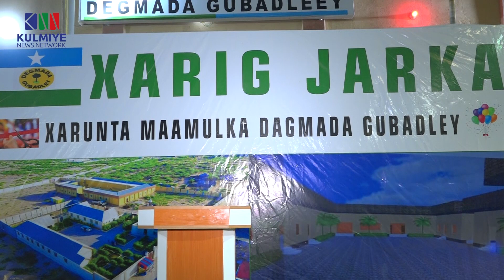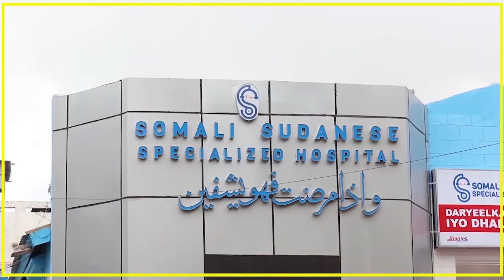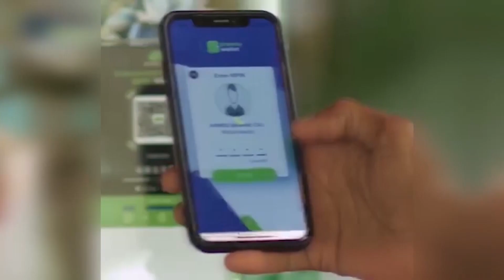Guddoomiye Madaale oo xariga ka jaray Xarun loo dhisay Deegaanka Gubadleey.